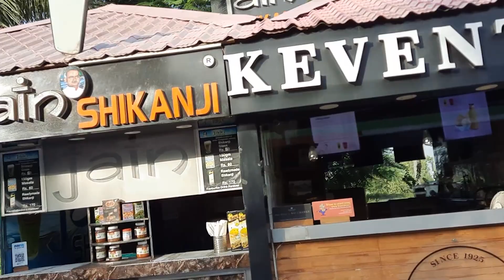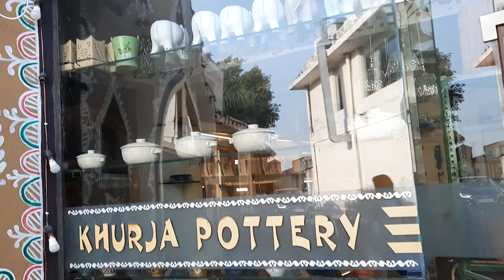Birthday vlog#Glimpse#Enjoyed#Blessed#CoronaKaalKaBirthday#FirstFamilyVlog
World means for me is my son ''GAURANG TYAGI''. Give your blessings, love, and hugs to my son and enjoy his entertainment world. With his naughtiness, you will forget all your stress, tensions in seconds. :) ReboundFitness07 FitMom HealthyLifestyle WeightLoss DietPlans Blessed Gratitude:)

Each body type is different based on a lot of factors and at times, certain types of bodies are unable to lose weight due to slow metabolism, genetic influence, and other environmental impact. Please consult your doctor before proceeding with any advanced-level workout or homemade weight loss meals as suggested in my videos. I am a medically certified nutritionist/dietician but based on vast self-study research and benchmark analysis we help you to provide tried and tested solutions.